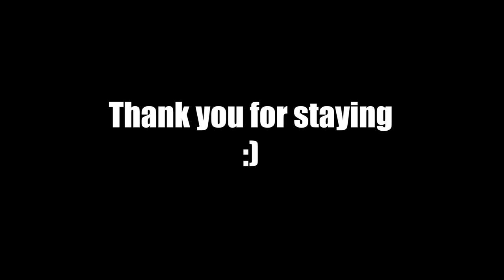Dust Storms Of DUNA: KSP 1.12.5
u/greenphant0m_yt

KSP MOD LIST:

Beyond Home                              Texture Replacer
Parallax 2.0                                   TUFX
EVE Redux.                                   Alarm Clock
Real Plume.                                  Better Time Warp
Scatter.                                          Kopernicus Bleeding Edge
Waterfall.                                      Hyper Edit
Restock Core              +               Waterfall Restock
Pood's Calm Nebula Skybox.     Smoke Screen
Re-entry Particle Effect Renewed   Volumetric Clouds